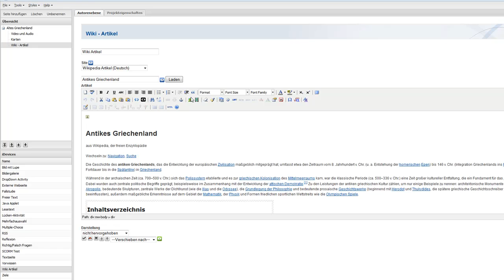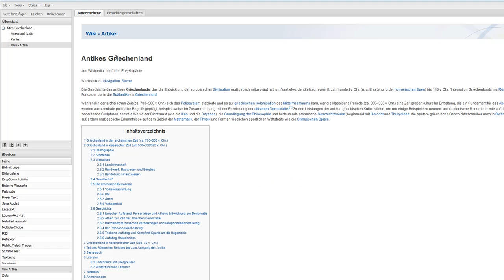(5) eXeLearning - Wiki Artikel einfügen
Hier zeige ich wie einfach es ist einen Artikel aus Wikipedia in  exeLearning ITE einzufügen.